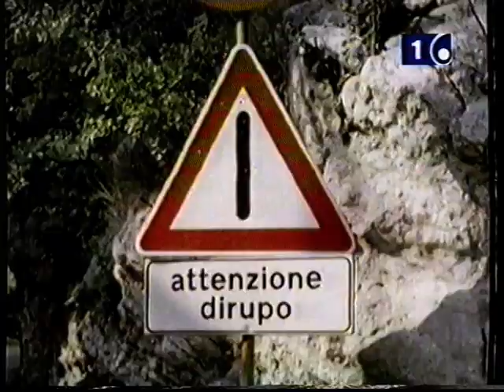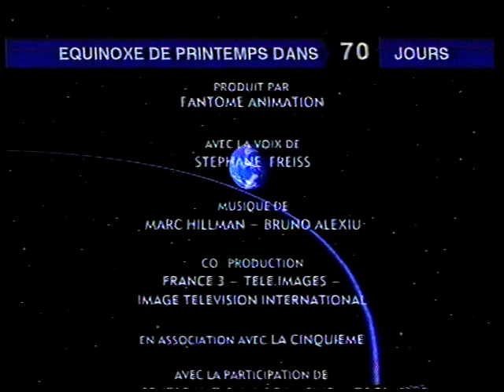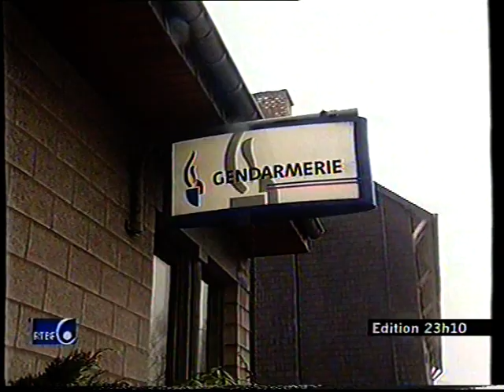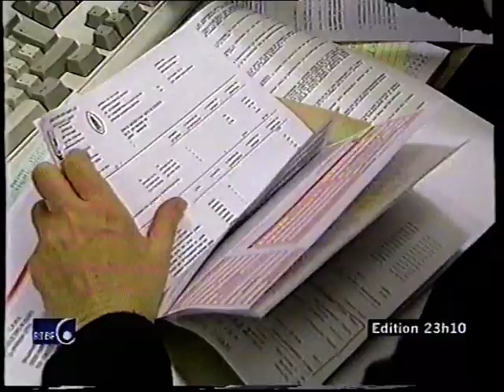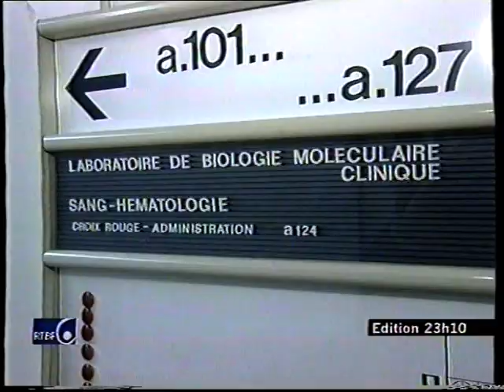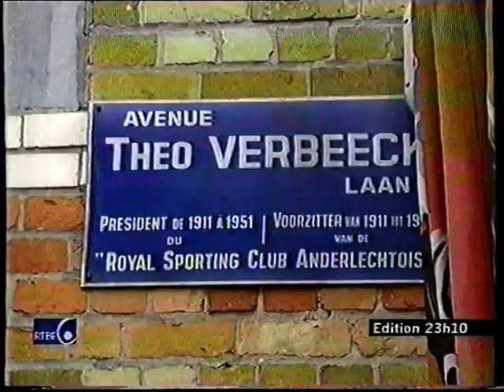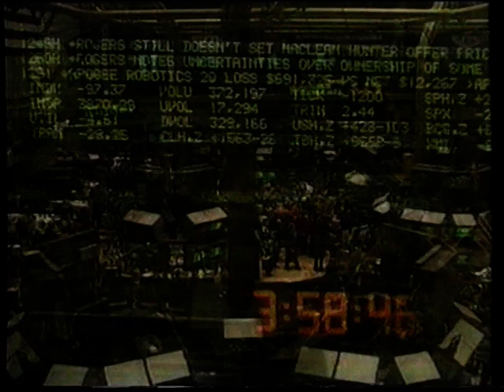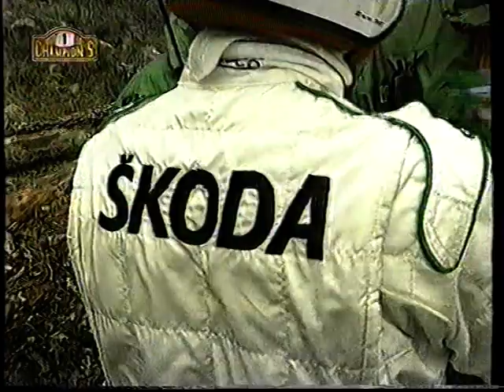RTBF1 - 10 Janvier 2001 - Météo + JT Nuit + Début "Champion's"